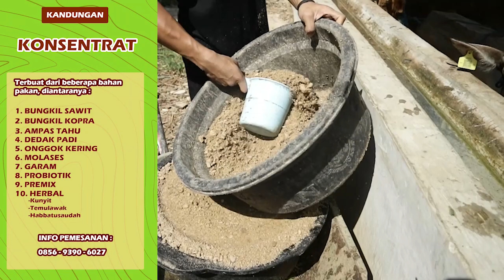ANTI RUGI BERQURBAN BERSAMA KANDANG JURAGAN!!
Kali ini kita share nih benefit pembelian hewan qurban di kkandang juragan, kira-kira apa aja ya? penasaran?
Tonton video di atas ya

Saat ini, Kandang Juragan menyediakan :
 - Bibit hijauan BB Biogen (BioVitass, BioGrass, BioNutriss), Indigofera, Pakchong, Zanzibar, Red Napier, dll.
- Pakan Konsentrat jadi dan bahan kering lainnya seperti Onggok, Molases,       Pollard, DDGS, CGF, SBM, dll.
[ 𝐓𝐞𝐫𝐬𝐞𝐝𝐢𝐚 𝐡𝐚𝐫𝐠𝐚 𝐞𝐜𝐞𝐫 𝐝𝐚𝐧 𝐠𝐫𝐨𝐬𝐢𝐫 ]
- Hewan Qurban 2023 (FREE ONGKIR JABODETABEK)

CV. Inspira Pangan Indonesia
Bogor, Indonesia